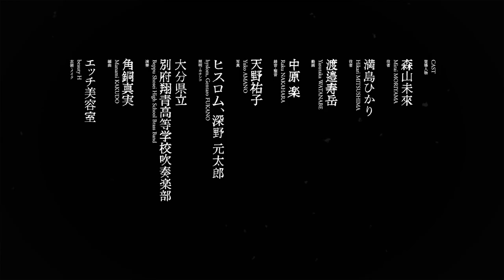Ｏ滞 ～映画館編～ Zero-Tai Trailer #2 “Movie Theater Edition”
Ｏ滞 ～映画館編～
Zero-Tai Trailer #2 “Movie Theater Edition”

「梅田哲也 イン 別府『Ｏ滞』」トレーラー第二弾、映画館編です。
The trailer of Tetsuya UMEDA in Beppu “Zero-Tai”
Featured song:  “Hama Uta” by Toshiko Sekiya (1929)

休：火・水・木曜（祝日は除く）
会場：別府市内各所　ほか
鑑賞無料・予約制
主催：混浴温泉世界実行委員会
Tetsuya UMEDA in BEPPU  “Zero-Tai”
From 12 Dec. 2020 to 14 Mar. 2021
Closed on Tuesday, Wednesday and Thursday, except national holidays.
At various locations in Beppu
Admission free (Reservation required)
Organized by Mixed Bathing World Executive Committee

『in BEPPU』とは国際的に活躍する1組のアーティストを招き、地域性を活かしたアートプロジェクトを実現する個展形式の芸術祭です。5回目となる本年は、音楽、美術、舞台芸術など、複数の分野を横断しながら活躍している梅田哲也を招聘します。
“in BEPPU” is an arts festival inviting one internationally active artist or artist group to Beppu for the realization and exhibition of a piece utilizing the city’s regional characteristics. For this year, the 5th annual in Beppu, we have invited contemporary artist Tetsuya Umeda, who is active in crossing various fields, such as music, art, and performing arts.

『Ｏ滞（ぜろたい）』は、地図とラジオ型端末の音声を手掛かりに、別府市内数カ所を回遊しながら体験する作品です。会場となるのは別府ならではの特徴的な地形や空間ばかりではなく、普段は人が立ち入らないような場所も含みます。また、同会場をロケーション撮影した映画作品『Ｏ滞』を別府の老舗映画館ブルーバード劇場にて公開します。さらに、会期が進むにつれ変化していく作品発表の場としてのWebサイトの公開、会期後には同タイトル書籍も出版予定です。
“Zero-Tai” is the work that offers an experience to the audience by visiting various places in Beppu with the guide of the map and the voice overs heard from the radio terminal.  Those touring spots includes geographical features and spaces unique to Beppu and the places that are normally off limits.  In addition,  a movie which are shot on those locations is shown at historical movie theater, Beppu Bluebird Theater.  Moreover, this exhibition continuously changes and some works will emerge on the website and a same titled book will be published

キャスト
動画：渡邉寿岳
録音・整音：中原 楽
写真：天野祐子
役者：森山未來、満島ひかり
照明・操演：ヒスロム
カチンコ・操演：深野 元太郎
編曲：角銅真実
演奏：大分県立別府翔青高等学校吹奏楽部
衣装・メイク：エッチ美容室
技工：新美太基、時里充
デザイン：カラマリ・インク
出版：T&M Projects

Cast
Cinematographer:  Yasutaka Watanabe
Sound engineer:  Raku Nakahara
Photographer:  Yuko Amano
Actors:  Mirai Moriyama and Hikari Mitsushima
Lighting and physical effect:  hyslom
Slate:  Gentaro Fukano
Music arrangement:  Manami Kakudo
Play: Beppu Shosei High School Brass Band
Costume, hair and makeup:  beauty H
Technical:  Taiki Niimi and Mitsuru Tokisato
Design:  Calamari Inc.
Publisher:  T&M Projects